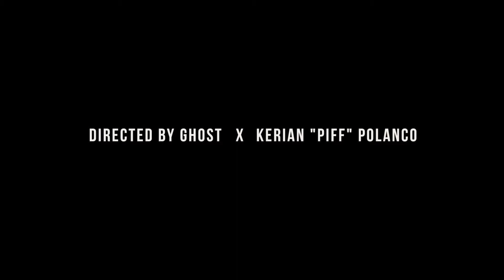Smurf The God - It Wont Be The Same (Official Music Video) prod by BigHead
Based on a true story, Smurf teams up with Piff and Ghost to bring his latest visual to life. "It Wont Be The Same" happens to be a personal record of betrayal written and recorded by Smurf. A close friend of his for over 10 years gave a statement against Smurf during an interogation causing Smurf to end up with Felnoy charges in 2015. Smurf was forced through the legal system due to trusting a friend that turned to be a snake. Here is the highly anticipated visual for "It Wont Be The Same". Stream Smurf The God's "The Last Laff " today on Spotify, Apple Music, Google Play or Tidal.